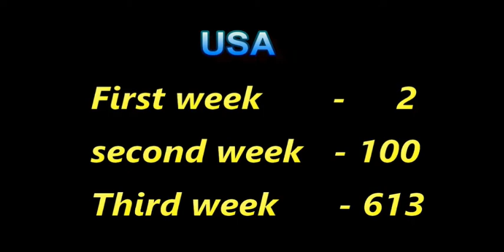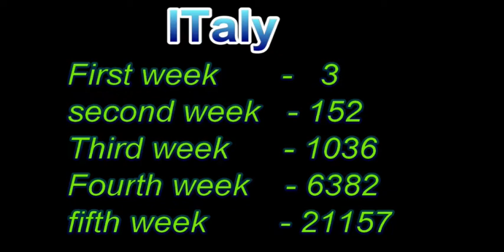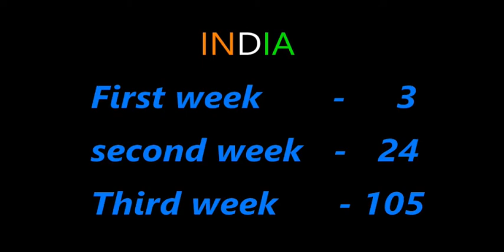CORONA COVID-19 मजाक नहीं है ये विडियो आपकी आँखे खोल देंगी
CORONA COVID- 19 KITNA SACH KITNA JHUTH  MAZAK AFWAH YA SACH ME SERIOUS MATTER SUPPORT THE JANTA CURFEW